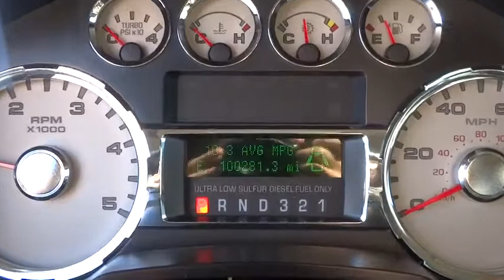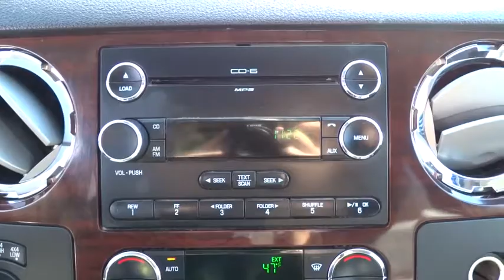2010 Ford Super Duty F-350 SRW Salt Lake City, Murray, South Jordan, West Valley City, West Jordan,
2010 Ford Super Duty F-350 SRW
2010 Ford Super Duty F-350 SRW  - Stock#: 44610A - VIN#: 1FTWW3BR8AEA50929

This 2010 Ford Super Duty F-350 SRW 4WD Crew Cab 172 Lariat is offered to you for sale by LHM Super Ford SFO.This vehicle is loaded with great features, plus it comes with the CARFAX BuyBack Guarantee. Today's luxury vehicle is not just about opulence. It's about a perfect balance of performance, comfort and attention to detail. This 2010 Ford Super Duty F-350 SRW is the perfect example of the modern luxury.When Ford created this vehicle with 4 wheel drive, they immediately enhanced the performance ability. Easily switch between two and four wheel drive to take advantage of the improved steering and superior acceleration.More information about the 2010 Ford Super Duty F-350 SRW:The 2010 Ford F-250, F-350 Super Duty and F-450 pickups are intended for those who regularly need to tow large trailers or haul heavy loads. When properly equipped, the F-450 can carry nearly 6,200 pounds and tow up to 16,000 pounds. These Super Duty trucks also have several features not otherwise offered in their class, such as a rearview camera system and PowerScope mirrors that fold in and telescope.This model sets itself apart with Towing and hauling capability, toughness, standout convenience features., and wide range of configurations